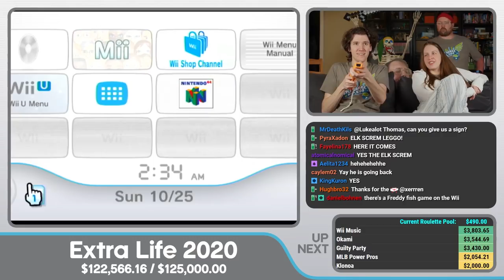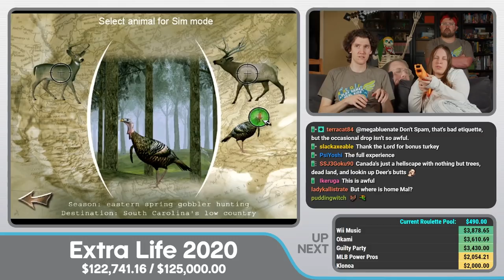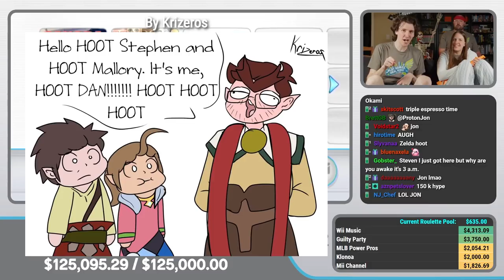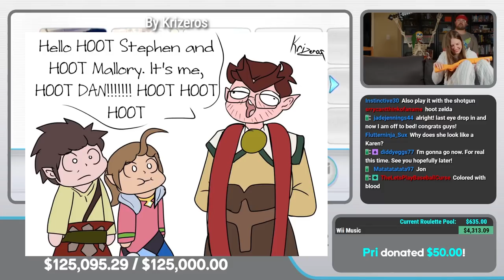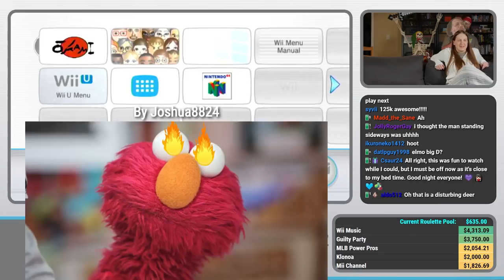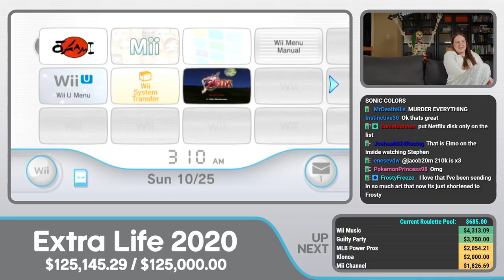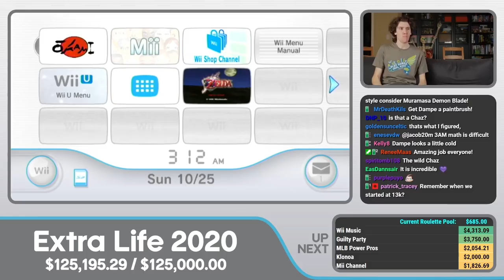EXTRA LIFE 2020 #21 | "Canada Hunt"